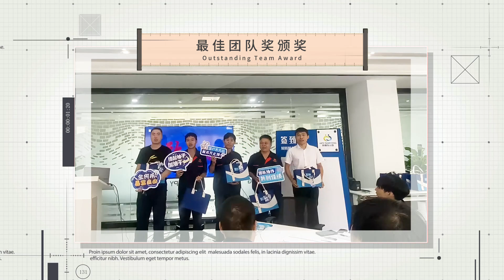HPY Technology New Employee Orientation Program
Welcome aboard! 🎉 Our newest team members at HPY Technology have just completed their orientation, ready to innovate and make a difference. Excited to see our new team members dive in, collaborate, and shape the future at HPY Technology! 🚀